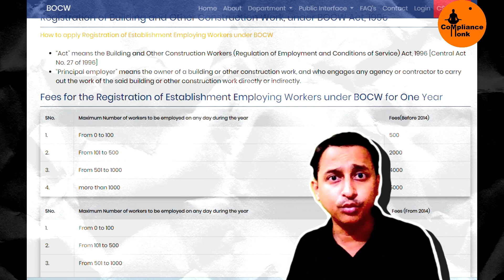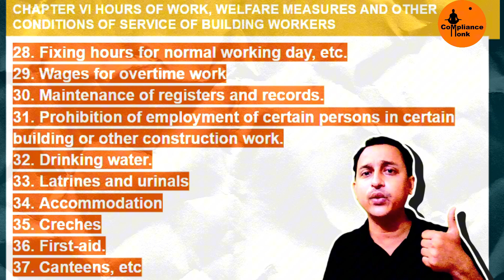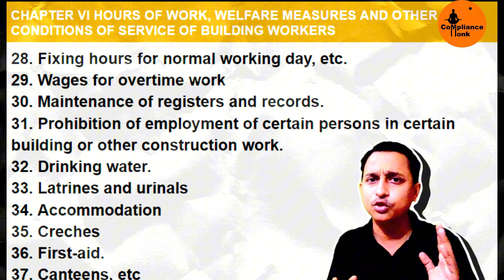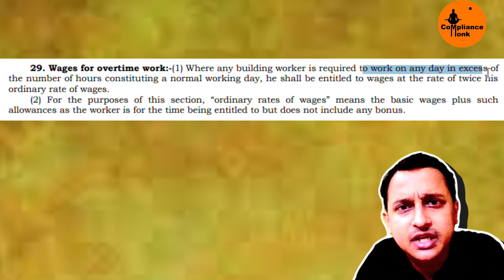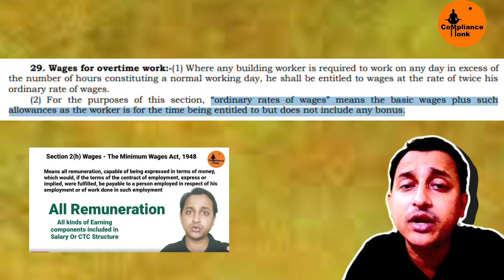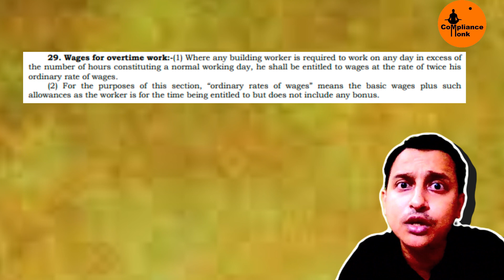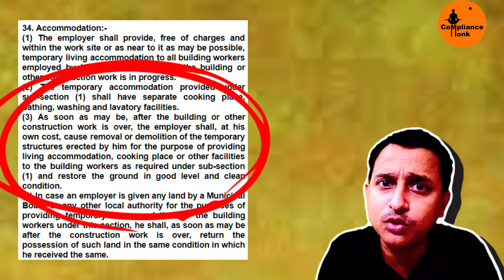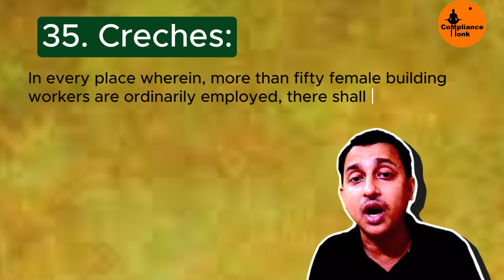BOCW Act - Part 4 | Building & Other Construction Worker Act 1996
"Hello everyone! Today, we’re continuing our deep dive into the Building and Other Construction Workers (Regulation of Employment and Conditions of Service) Act, 1996. In this video, we'll be focusing on Chapter VI, which deals with the welfare measures for building and other construction workers. Let's get started!"
"Chapter VI of the BOCW Act, 1996, outlines various welfare measures aimed at improving the working and living conditions of construction workers. These measures are crucial for ensuring the safety, health, and overall well-being of workers engaged in this labor-intensive industry."
"Let's go through the key welfare measures provided under Chapter VI:

Provision of Safety Measures at Building or Construction Work Site
Canteens
First-Aid
Accommodation
Creches
Other Welfare Measures"
First, the Act mandates the provision of safety measures at building or construction work sites. Employers are required to ensure the safety of workers by providing protective gear, safety equipment, and ensuring safe working practices. This includes measures to prevent accidents and injuries, which are common in construction work.

If you found this video informative, please give it a thumbs up, share it with your colleagues, and subscribe to our channel for more insights into labor laws and worker welfare. If you have any questions or topics you'd like us to cover, leave them in the comments below. Until next time, stay informed and stay safe!
This youtuber video provides a comprehensive overview of Chapter VI of the BOCW Act, 1996, highlighting the key welfare measures and their significance for construction workers.